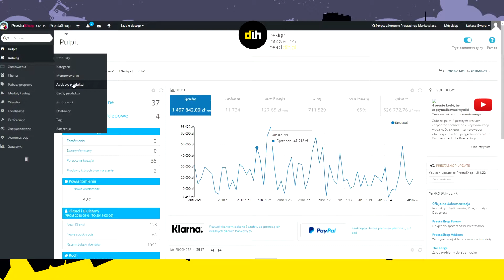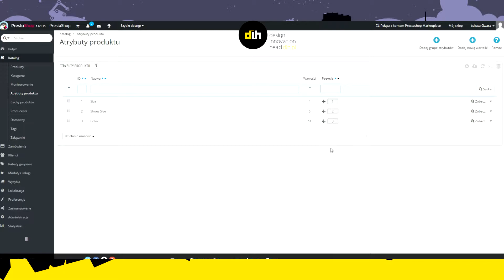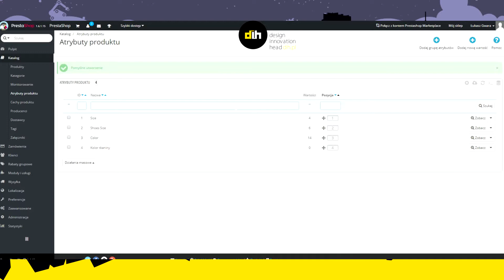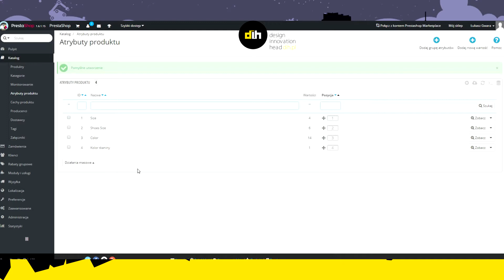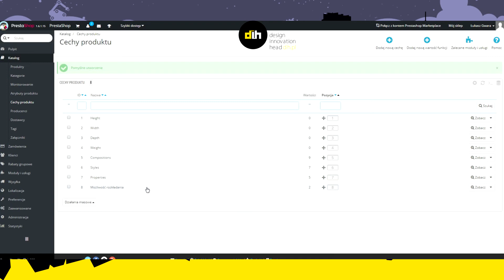Poradnik PrestaShop 1.6 - Tworzenie atrybutów i cech na sklepie internetowym PrestaShop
W kolejnym odcinku PrestaShop wyjaśniamy czym są atrybuty oraz cechy w sklepie internetowym, jakie są między nimi różnice i jak nimi zarządzać.
Zapraszamy również na bloga na którym opowiadamy o ciekawych sprawach ze świata e-commerce i reklamy.